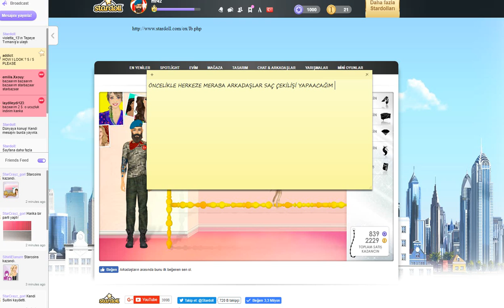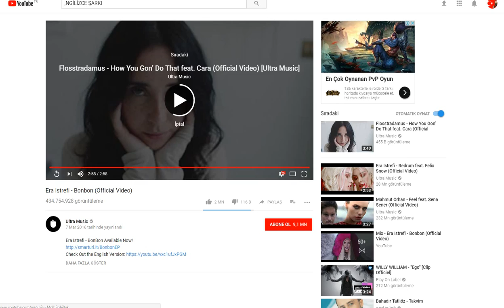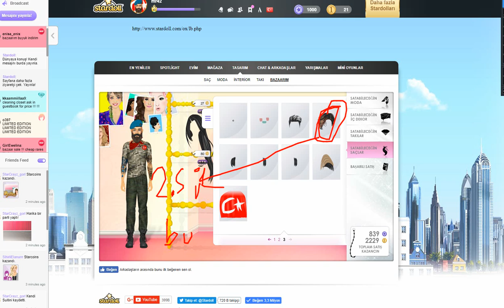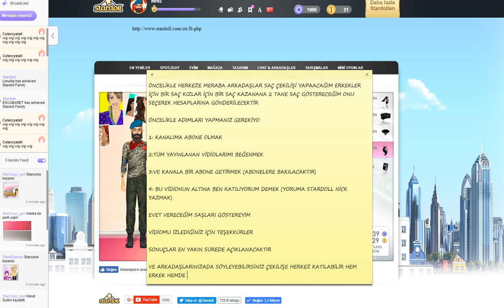STARDOLL SAÇ ÇEKİLİŞİ (İSTEYENE ERKEK SAÇI İSTEYENE KIZ SAÇI)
SEVİLİYOSUNUZ ♥♥♥